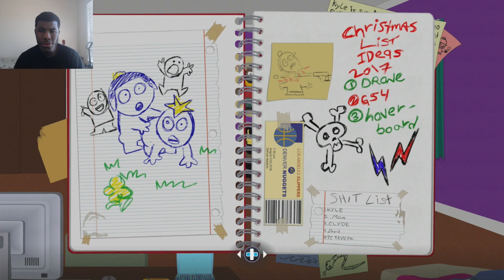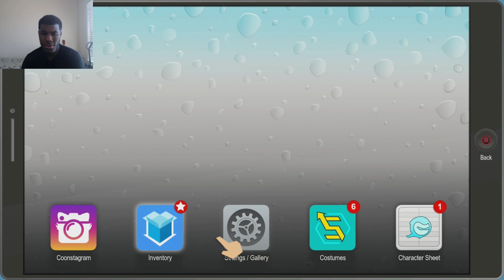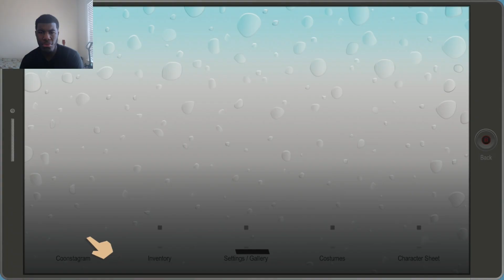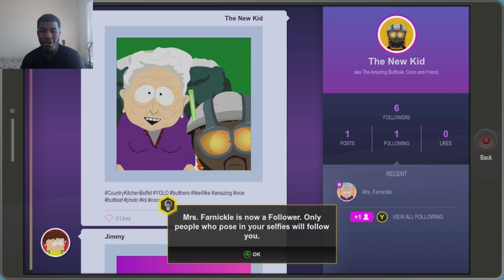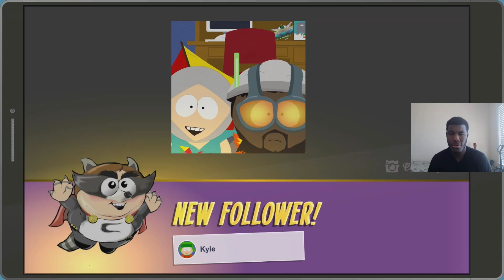South Park: The Fractured but Whole is insane in all the wrong ways!!!